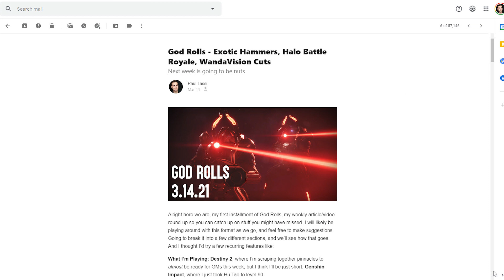Announcement: Introducing God Rolls, My New Thing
Thanks!